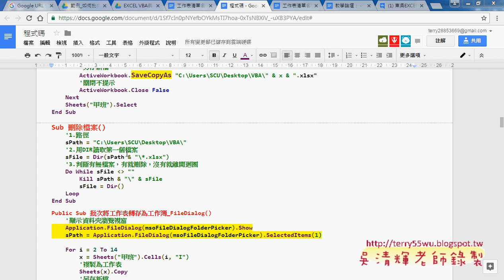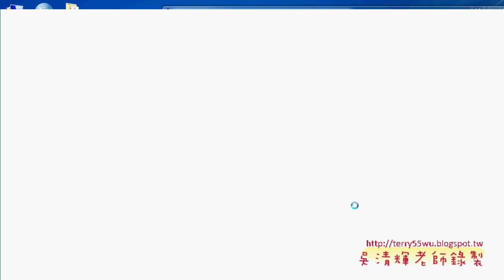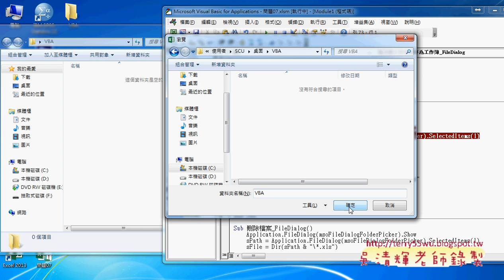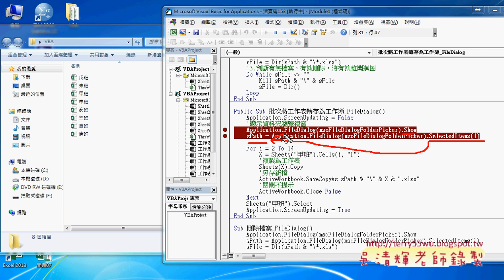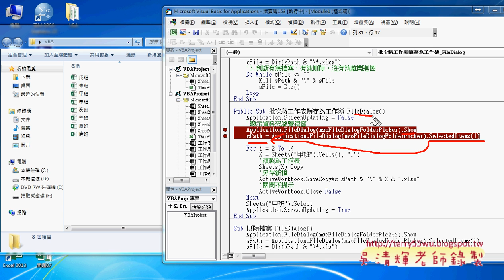05 批次刪除檔案與FileDialog選取目錄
東吳EXCEL VBA與資料庫(進階92)第8單元_移動工作表與從清單排序&宣告與增加陣列並用陣列排序&按筆畫排序與新增工作表排序&批次將工作表轉存為工作簿&批次刪除檔案與FileDialog選取目錄&外掛OUTLOOK郵寄EXCEL檔案&批次轉換為2003與CSV格式&批次合併多個活頁簿為一個)

上課內容：
01_移動工作表與從清單排序
02_宣告與增加陣列並用陣列排序
03_按筆畫排序與新增工作表排序
04_批次將工作表轉存為工作簿
05_批次刪除檔案與FileDialog選取目錄
06_外掛OUTLOOK郵寄EXCEL檔案
07_批次轉換為2003與CSV格式
08_批次合併多個活頁簿為一個

與前幾期的課程雖然用的是相同的範例，但最大的不同在：
1.除了解說建函數公式，並將之轉成自訂函數，把複雜的公式變簡單。
2.如何將複雜的公式變成簡單的按鈕，按下按鈕就自動完成工作。

優點：
1.可非線性學習：可按照自己最不熟的部分多次學習。
2.可反覆學習：有疑問可以多次聽講，保證學的會。
3.可攜帶學習：只要有瀏覽器就可以播放SWF檔，MAC電腦也沒問題。

上課參考用書：
出版社：博碩

課程理念:
1.以循序漸進的方式, 透過詳細的說明和實用的Excel VBA範例, 逐步了解整個 VBA 的架構與輪廓,進而學習 VBA 變數、函式及邏輯的觀念, 即使沒有任何程式設計基礎, 也能自己親手撰寫 VBA 程序來提昇工作效率, 晉身職場 Excel 高手！ 2.進而解說EXCEL與資料庫的結合，將EXCEL當成資料庫來使用，結合函數、VBA等更深入的功能，讓資料處理和分析的應用更上層樓。 3.將結合GOOGLE雲端試算表，教您如何將EXCEL函數雲端化與網路化。

吳老師 2016/3/9